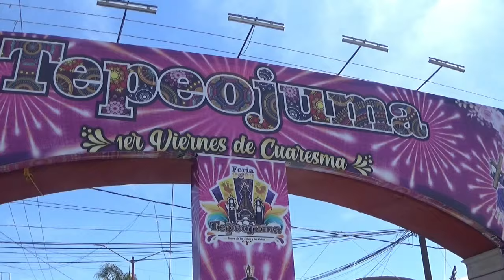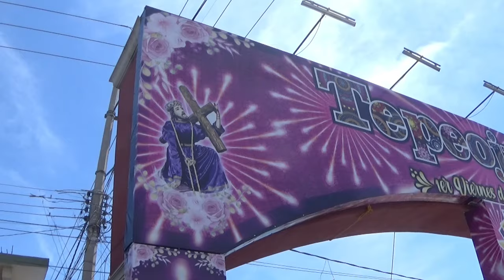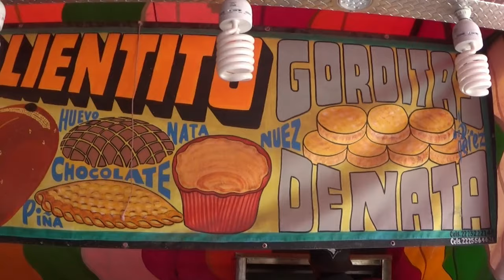Tepeojuma Puebla feria anual 2023 Parte 1